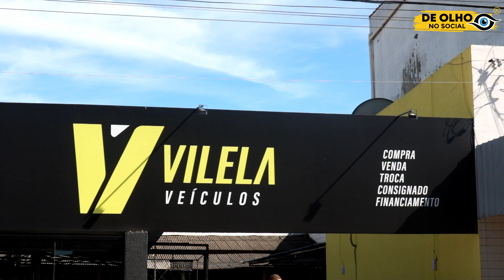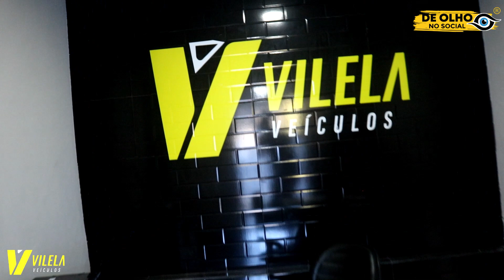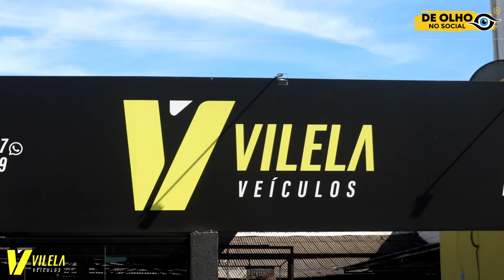VILELA VEICULOS - VENDAS DE VEICULOS (Produção 62984982972)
Hoje nossa equipe acompanhou mais um trabalho de um dos nossos parceiros de olho no social.

Vilela veículos, localizado na Av. Raimundo de Aquino, Q. 21 - L. 13, Nº 281 - Jardim Salvador, Trindade - GO, 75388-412
Aonde o proprietário Bruno Vilela nos recebeu com muita carisma e contando mais sobre a Vilela veículos.

Acompanhe a matéria.
E se está precisando de carro ou moto, nós super indicamos a Vilela veículos.

Quer ter sua empresa divulgada por nós?
Será uma alegria em poder lhe atender.

Nossas divulgações:

Rádio web
Jornal impresso
Televisão canal 32.1 Tv capital.
Sábado às 18H domingo às 19H30 e nas Quarta-feira às 16H